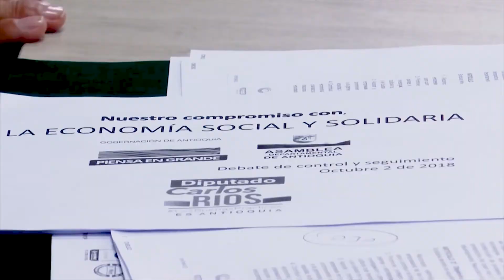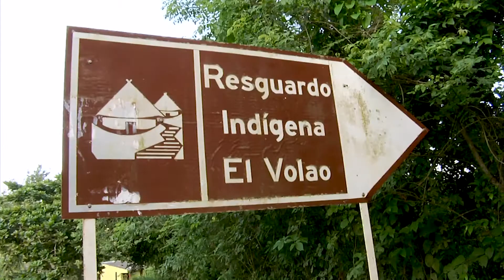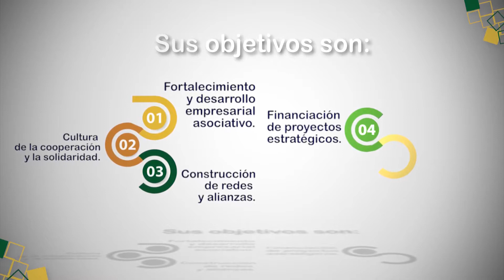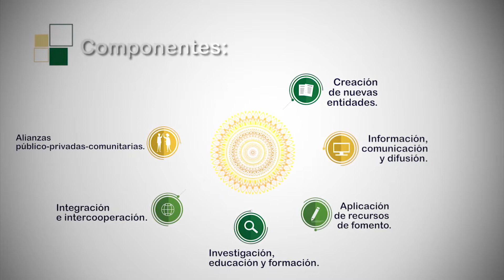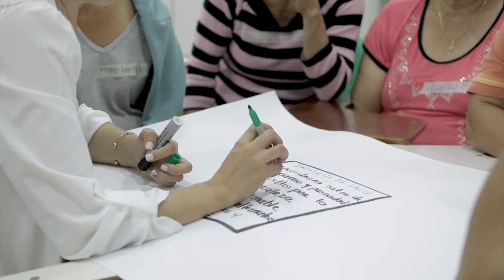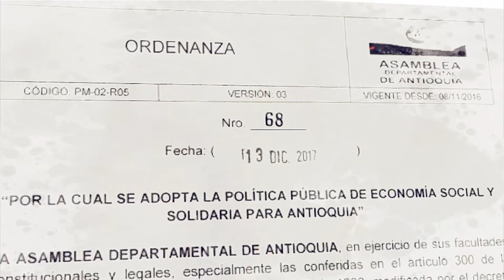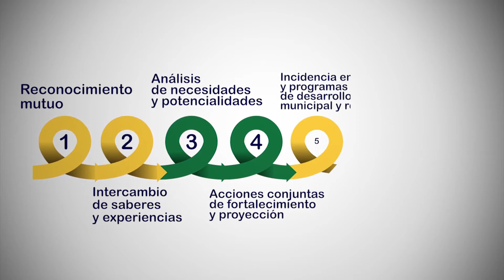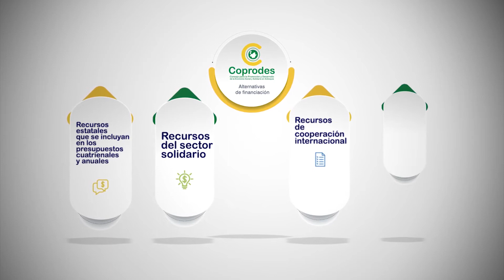Política Pública en Antioquia 2020 | Cooperativismo en Acción | Confecoop Antioquia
Política Pública en Antioquia 2020 | Cooperativismo en Acción

Producción Ejecutiva: Confecoop Antioquia
Producción y Realización: Promedios Audiovisuales
Colombia
2020